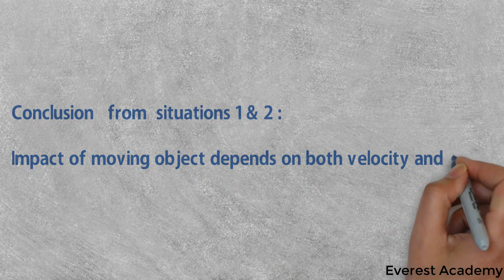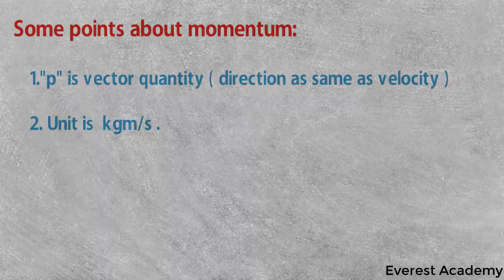What is momentum - Physics Ncert book Physics 9th class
NCERT BOOK:  Concept of Momentum . This video is all about Concept of moentum .  From this you can easily clear your doubt grasp concept .

 Main aim of this foundation of physics course to make 9th and 10th standard students strong in concept so that they wouldn't face any sort of difficulties in 11th and 12th standard . This course is predominantly design for those students who want crack the most prestigious engineering and medical entrance .

Without  Asking any questions  you won't be master in  Science fiends. so please feel free to any sort questions regarding ongoing concept.

We will be very happy if you ask questions.